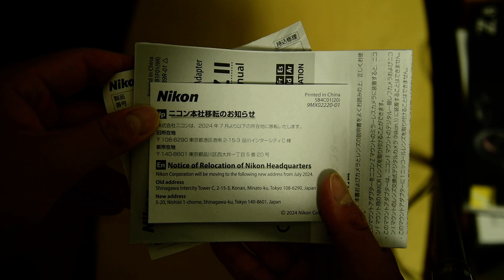Nikon FTZ II 開封動画